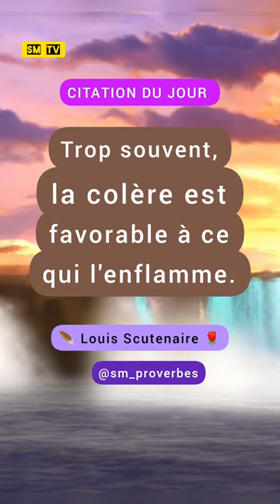LA COLÈRE EST FAVORABLE À CE QUI L'ENFLAMME.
CITATION DU JOUR
« Trop souvent la colère est favorable à ce qui l'enflamme. » 🪶 Louis Scutenaire 🌹